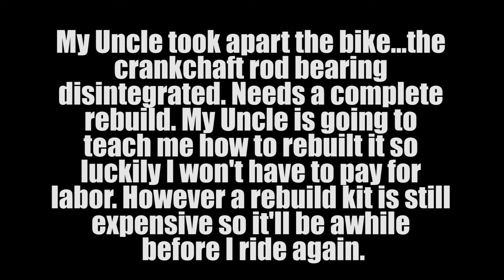The Day I Killed My CRF250R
It's a sad day that's for sure, I won't be riding for awhile. For now, R.I.P my CRF250R :(

If you didn't see the end of the video, the bike blew up. I was not expecting it blow up. The crankshaft rod bearing decided to kill itself, killing the whole motor. Needs a complete rebuild, so I'm looking at about $800. Not paying for labor luckily, my uncle is going to teach me how to rebuild it.

Mountain Bike: 2017 Pivot Mach 6 XT Race (Aluminum)
My Dirt Bike: 2006 Honda CRF250R
Music (If any): Dyalla - Only